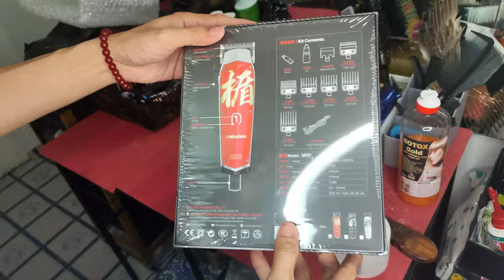Madeshow m10 Unboxing and review